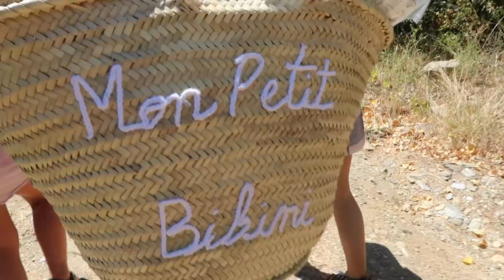♡• ON INVENTE LE SLOW CHALLENGE •♡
•♡• On se retrouve pour une vidéo challenge pas comme les autres, car c'est un challenge que nous venons d'inventer : LE SLOW CHALLENGE ! •♡•